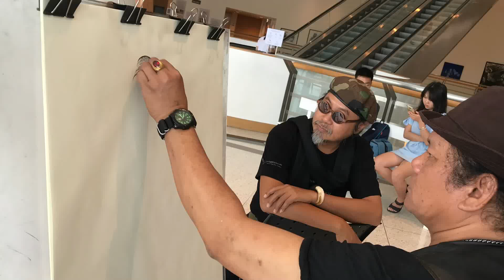อี๊ด ฟุตบาทปาดเกรยองสดศิลปินหงส์จร ศิลปินจิตอาสาและเชิดชูคนดี